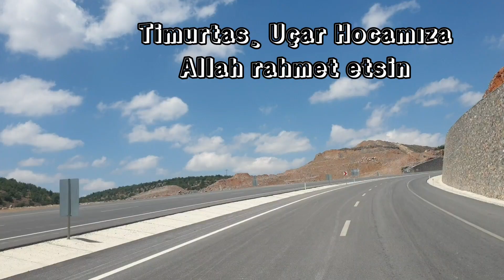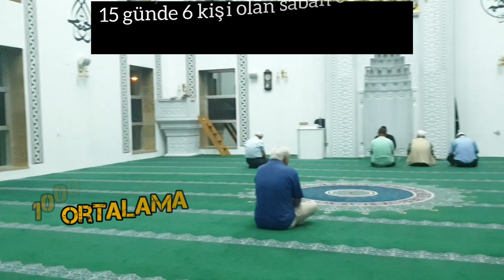KÖYDE HAYAT 9. BÖLÜM Mehmet Güvercin' den